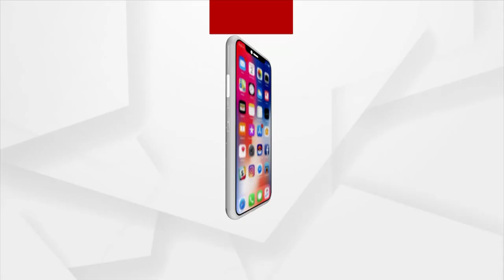ଏ ହେଉଛି ଅପାରଗ ସରକାର, ଏଠି ମ୍ୟୁନିସପାଲଟି କିଛି କରୁନି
ଡେଙ୍ଗୁ ବୃଦ୍ଧିକୁ ନେଇ ପ୍ରତିକ୍ରିୟା ରଖିଲେ କଂଗ୍ରେସ  ବିଧାୟକ ସୁର ରାଉତରାୟ